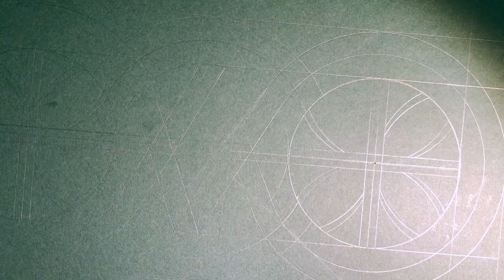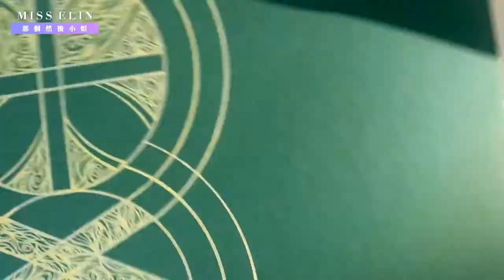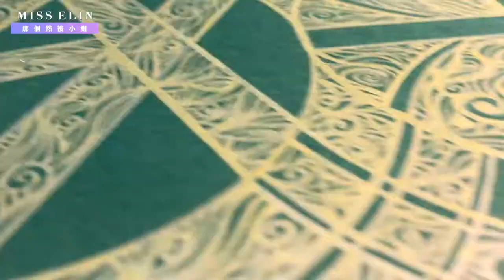Connect | Mandala art | Relaxing art | How to paint mandala | 連結 | Elin's DayDream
0:00​ - Prelude music 前奏音樂
0:12​ - Start painting 開始畫作
3:08​ - Admire the painting 欣賞畫作

Connect is a powerful painting. I painted 3 circles and 2 circles connect together. In the middle part, they matches and having a powerful connection. I don’t know what you will feel and think when you see it at the first time.

This time I recorded an audio and added in the video. What are you guys feeling? is it be better than before? Thanks :)

【Connect】是這幅畫作的名字，這是我從國中開始自創的風格，許多人說這藝術風格，類似於印度的曼陀羅 (Mandala)，剛剛好我大學畢業後跟印度也很有緣，因此繪畫技巧更是突破很多，畫風變得更加細緻且多變，希望大家會喜歡的作品，謝謝！

Name: Connect 連結
Style: Relaxing Mandala Art
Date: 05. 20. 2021